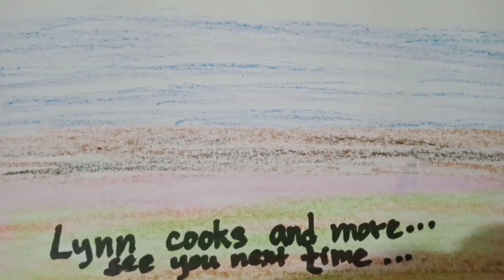flood on the mountains(october 11,2021)(shorts)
Flood on the mountains!

This is not so serious as an issue but it is true. But even so, Baguio city remains a favorite vacation spot here on the mountains. It is true, rain or shine.🥰🥰